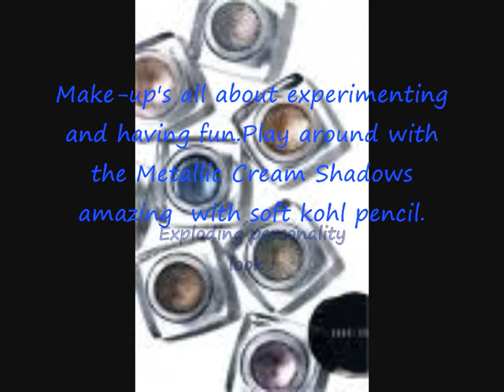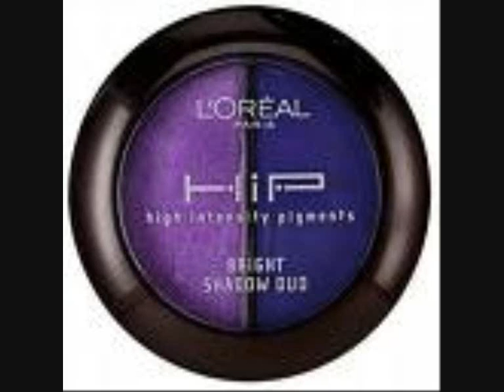make up and nail tips :)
This video gives you an idea about whats in and whats out and what to do to get perfect nails and helps you with stuff you find quite hard to do also shows you a range of make up company's and make up that is recomended to wear enjoy i worked hard on this video so please subscribe and tell all the people about my videos thanks ! :)